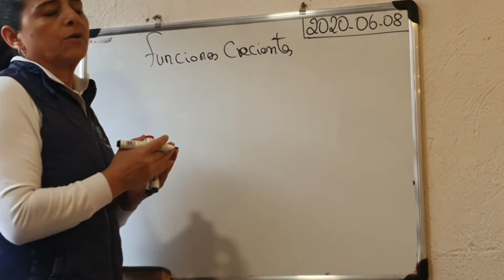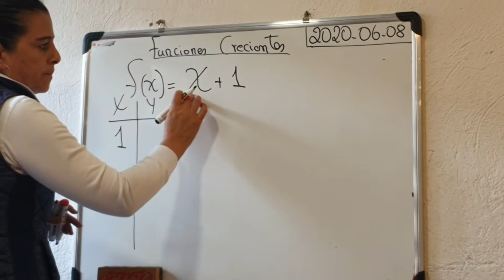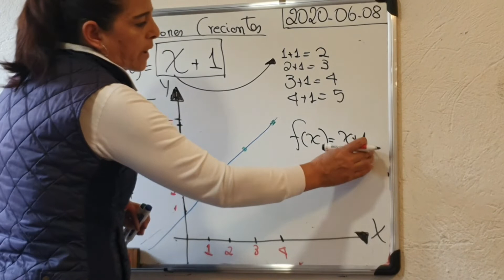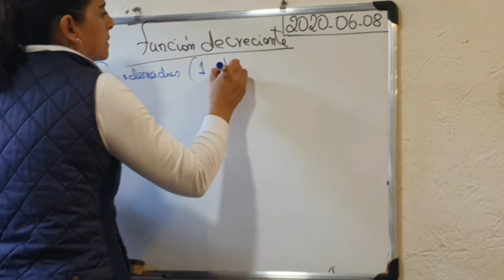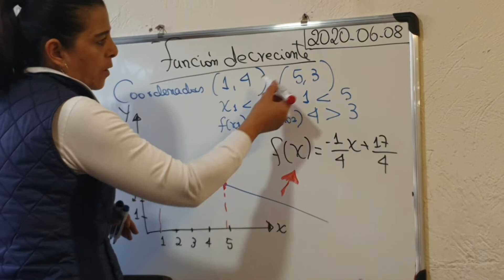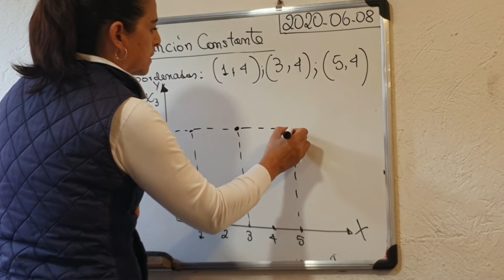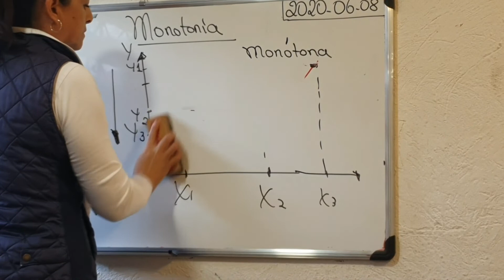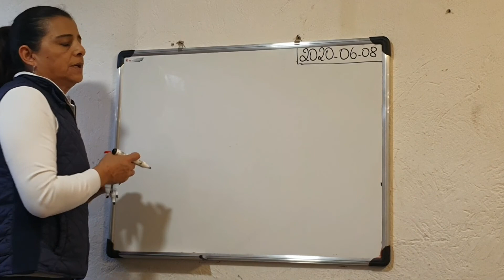JUNIO 8. MATE. 9no. Funciones crecientes, decrecientes y constantes.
Reconocer mediante gráficos cuando una función es creciente, decreciente, constante, analizar la monotonía en una función.